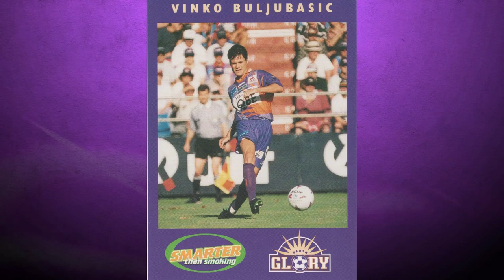Perth Glory I The NSL years Part One I A look back at the start of our great club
From the moment it was founded, Perth Glory’s impact upon the Australian football landscape was a huge one.
This clip features some of the most celebrated figures in Glory history discussing the club’s first ever season and how the foundations for its success were laid.